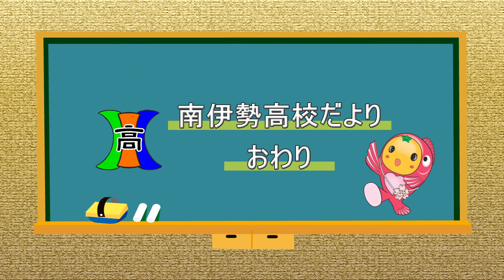180910平成30年度南伊勢高校だより9月号後半